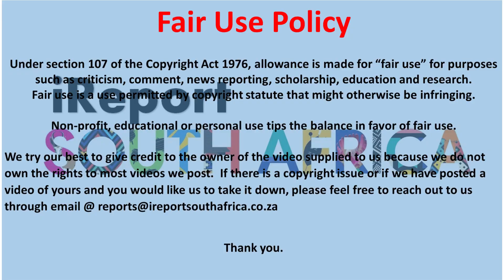WATCH | 17 people died in an East London tavern, ENYOBENI, after a stampede